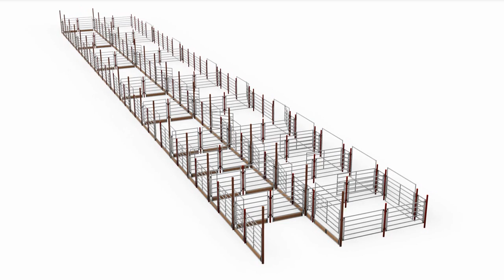V8 PENS ASSEMBLY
Ranger Gate Co. using advanced software tools helps its Valuable Customers to get a visual of theirs own projects to get the best decision.